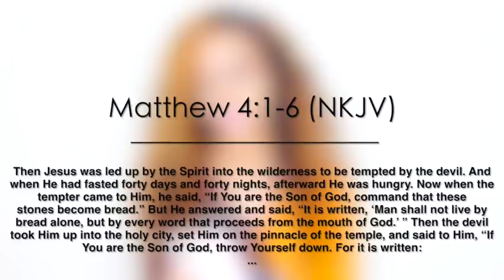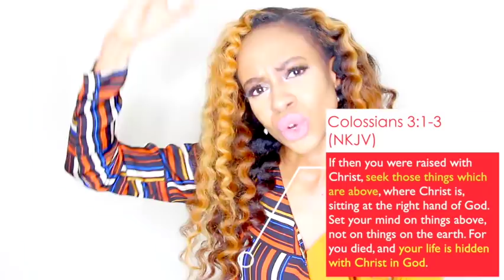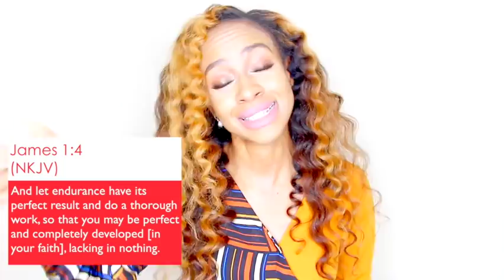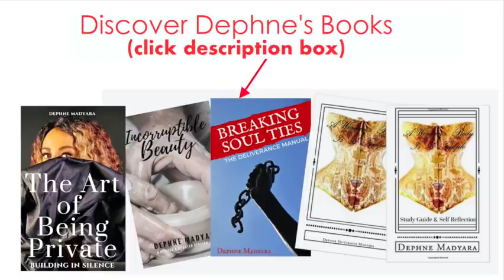SATAN TEMPTS JESUS the CHRIST: You Are Near Do Not Compromise! - wisdom wednesdays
Do not compromise nor give in to temptation. Stay the course as you transit into the promise and season God has for you!

● AUTHORED BOOKS ●
The Art of Being Private

Love & Blessings
Dephne